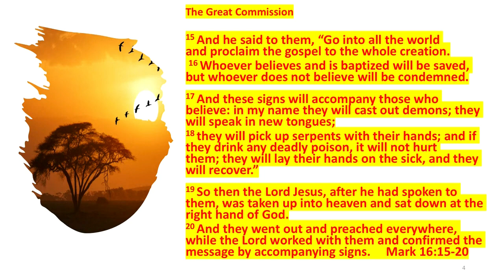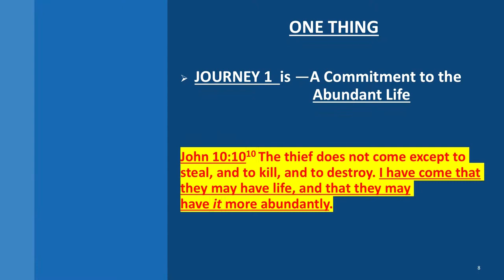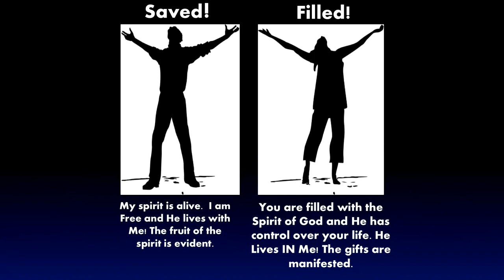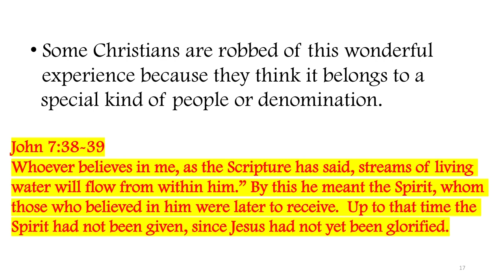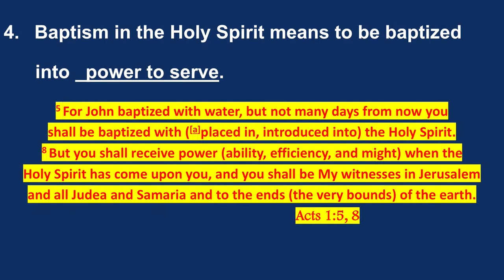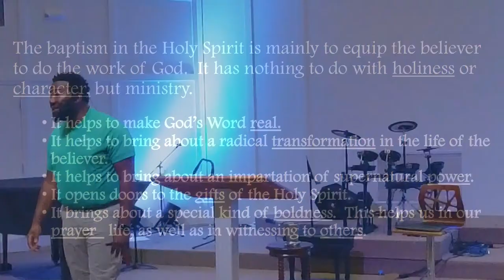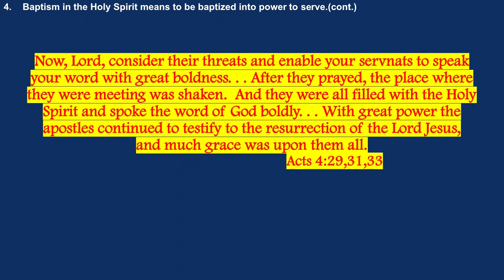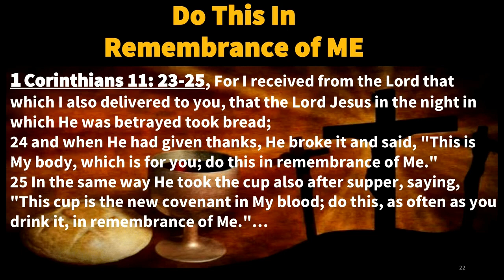Strength For the Journey 101 Part 3 Baptism, October 15 2023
Strength For the Journey 101 Part 3 Baptism, Howard Sanders, October 15 2023